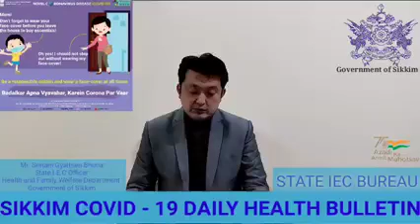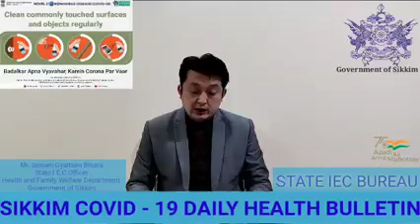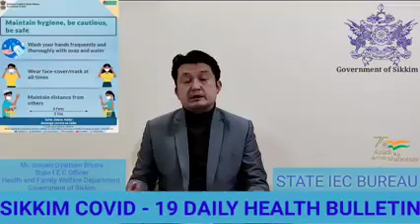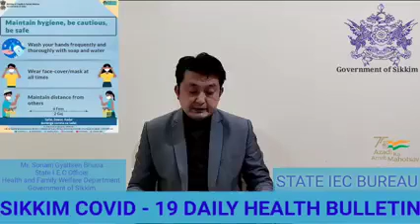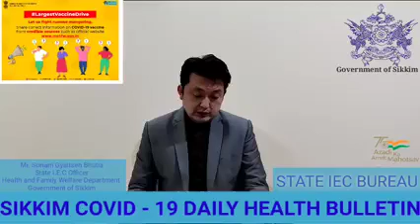Covid 19 : Sikkim State Health Dept Daily Bulletin, 28 Jan 2022